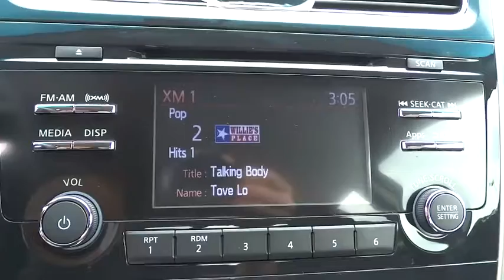2015 Nissan Altima Clinton, Fayetteville, Goldsboro, Raleigh, Elizabethtown, NC 3026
2015 Nissan Altima
2015 Nissan Altima 2.5 S - Stock#: 3026 - VIN#: 1N4AL3AP9FC489228

[B10] SPLASH GUARDS,[K02] SPECIAL EDITION PACKAGE  -inc: seatback pockets  6-Way Power Driver Seat  Trunk Mounted Spoiler  Remote Engine Start  Nissan Connect  5  color display  USB connection port w/iPod connectivity  SiriusXM satellite radio  hands-free text messaging assistant  Nissan Connect Apps  diversity antenna and rearview monitor  Wheels: 16  Aluminum Alloy  Special Edition Badge,[L93] FLOOR MATS PLUS TRUNK MAT (5 PIECE)  -inc: Carpeted,Radio: AM/FM/CD/MP3 Audio System -inc: Radio Data System (RDS)  aux-in  6 speakers  streaming audio via Bluetooth wireless technology w/voice recognition and steering wheel-mounted audio controls,Bluetooth Wireless Phone Connectivity,4-Wheel Disc Brakes w/4-Wheel ABS  Front Vented Discs  Brake Assist and Hill Hold Control,Tire Specific Low Tire Pressure Warning